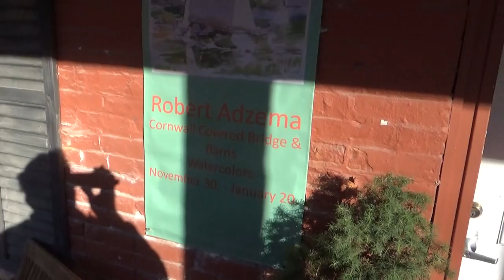Robert adzema opening at souterrain gallery 11 30 19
Art opening for Robert Adzema at the Souterrain Gallery in West Cornwall CT Sat.November 30th 2019 ​Robert Adzema is a painter and a sculptor who was born in and educated in the United States. He currently resides in West Cornwall, Connecticut. He first studied watercolor painting with John Pappas at Dumont High School. He received his Bachelor of Industrial Design from Pratt Institute and his Masters of Fine Arts in Sculpture from Indiana University.
 In 1978, Mr. Adzema co-authored with Mablen Jones “The Great Sundial Cutout Book“, both a teaching guide to sundial science and a practical guide for making one’s own accurate sundial models. Since that time he has made sundials an essential part of this sculptural work.
 He has created sundials and other sculpture for public plazas, schools, libraries, museums, memorials and gardens both public and private in the US and Europe. In 2001, he was awarded the Sawyer Dialing Prize from the North American Sundial Society.

 Mr. Adzema is a professional plein-air landscape watercolor painter. He feels that the freedom and immediacy of the watercolor medium is a perfect balance to the exactness and mathematical geometry of sundials.

 He has had numerous one person shows of his sundials and his watercolors. Adzema’s work is in the public collections of The City of New York, The Port Authority of New York and New Jersey, The New York City Board of Education, the State of Connecticut and Rockland County in New York as well as numerous private collections.